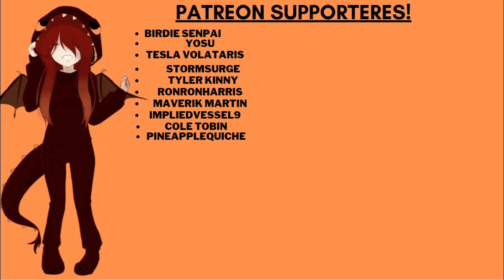Spooky Movie With Your Girlfriend [ASMR Roleplay] [F4M] [Scary Movie]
In this video you and your girlfriend have a movie night and you quickly remember she doesn't like them and seeks refuge in your chest.

Script and Audio by: Shadow Fire
Thumbnail by: Shadow Fire
Art In thumbnail: Purple Moonlight on Tumbler